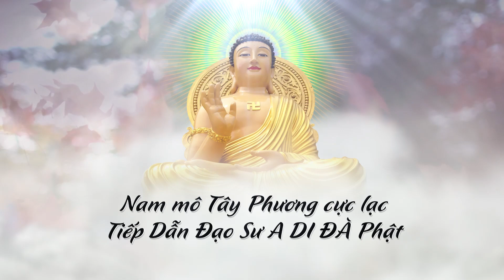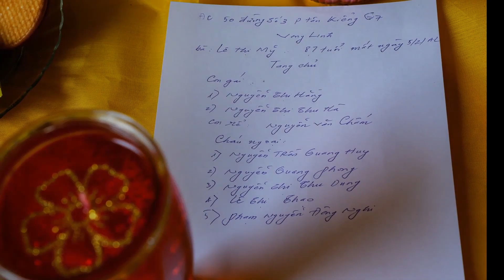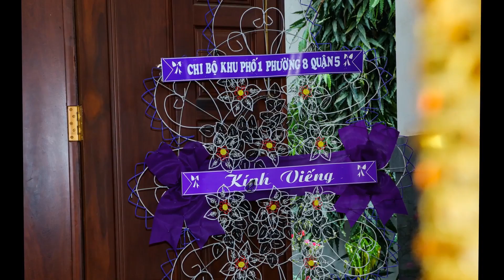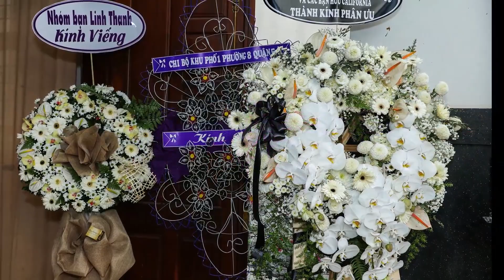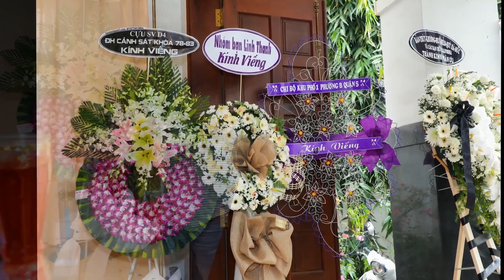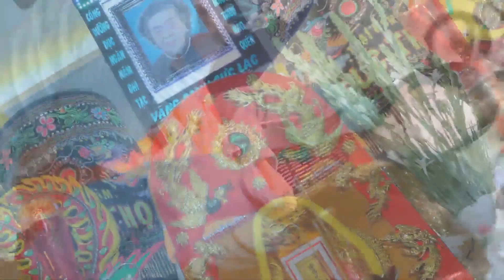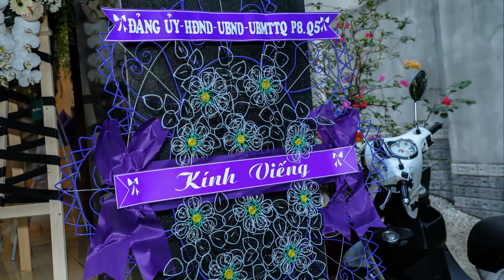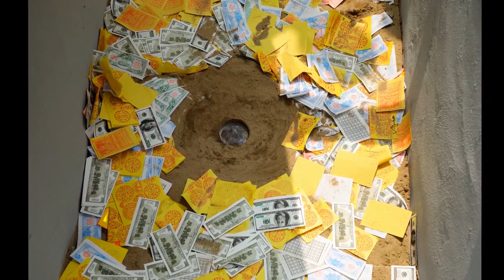Photo slideshows Lễ Tang Bà LÊ THỊ MỸ, SN: 1935 tại Anh Sơn, Nghệ An.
Từ trần: 03h09 17/3/2021, Hưởng Thọ: 87 tuổi.
* Lễ viếng: 13h ngày 17/3/2021 tại tư gia: 50 đường số 3, P. Tân Kiểng, Q7, TP.HCM.
* Lễ động quan: 08h 20/03/2021, sau đó an táng tại Nghĩa Trang Thành Phố (Củ Chi)